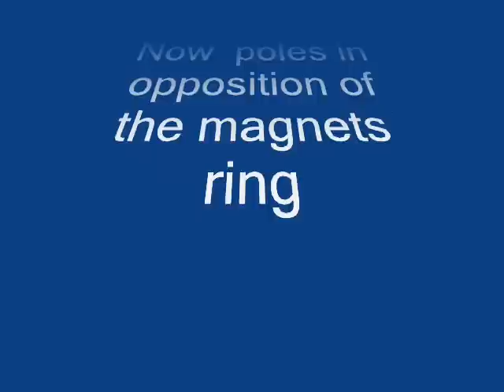Resonance in plasma 2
Students project on the plasma, in Physics University in Bourges.